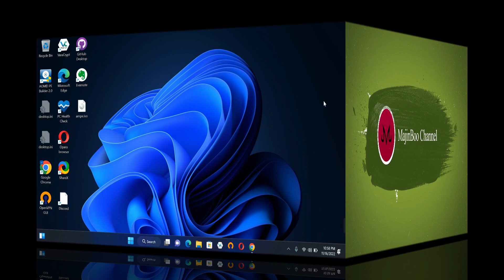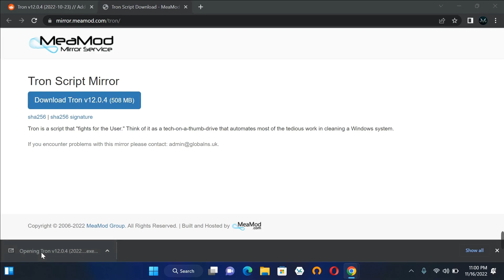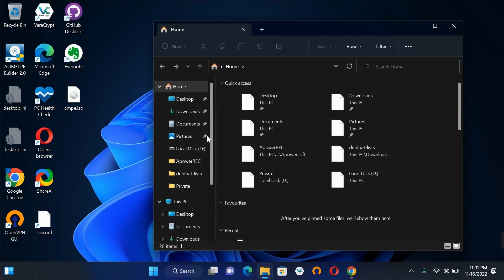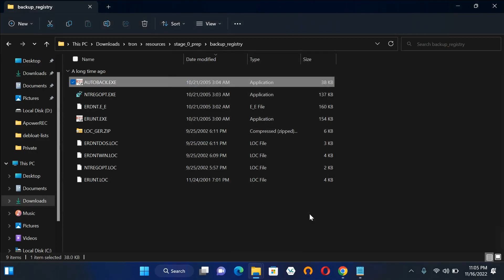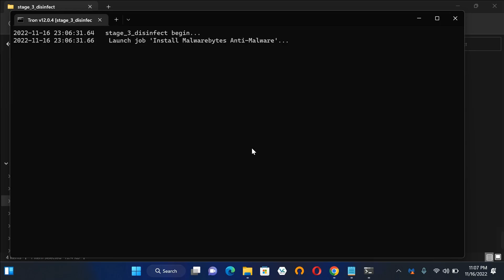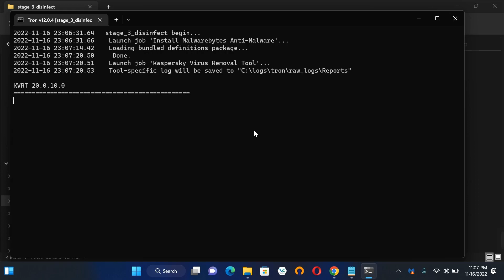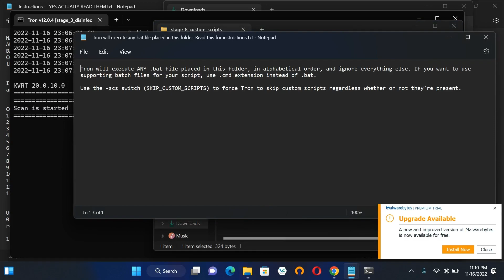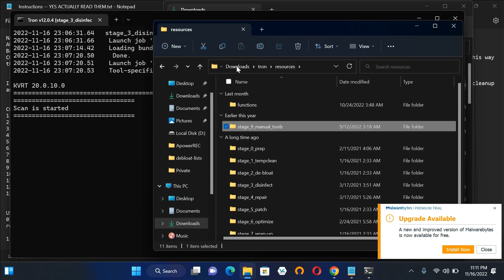Hướng dẫn cách Diệt Virus chỉ bằng 1 cú Click Chuột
How to Remove Virus With One Click
Today we will take a look at removing virus/malware from your computer using tron script, this is more than a virus removal tool, its more like a pc maintenance tool to be honest because it removes bloatware, repairs the system, patches the system and optimizes the system, and a lot more. So if you are not interested in doing some of these tasks, then maybe just run malware removal tools stage instead of the complete tron script process.

Caution: Use At Your Own Risk.

Time Stamps: ▼:
0:00 Intro
01:15 Download & install OpenSpeedTest app
04:24 Run SpeedTest for check Bandwidth
09:15 Uninstall OpenSpeedTest
09:58 Time to Press Subscibe now

How to Upgrade Windows 11: A Step-by-Step Guide (2021)